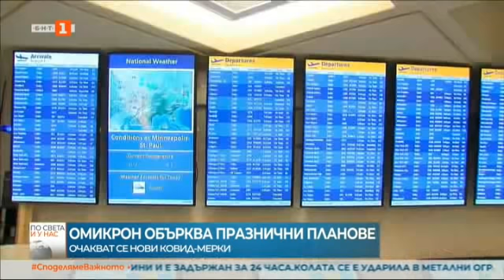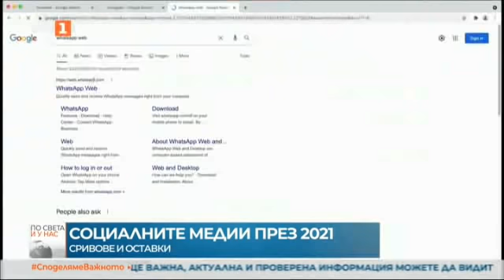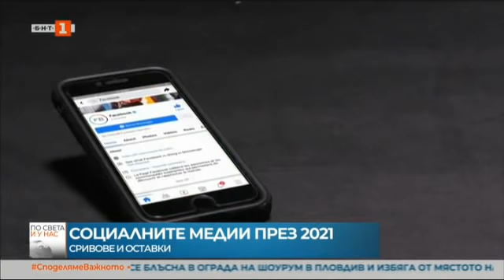По света и у нас – 26.12.2021, 12:00 ч. по БНТ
Гледайте новините на Българската национална телевизия "По света и у нас" на 26 декември от 12.00 ч. или чуйте новините днес на нашия сайт